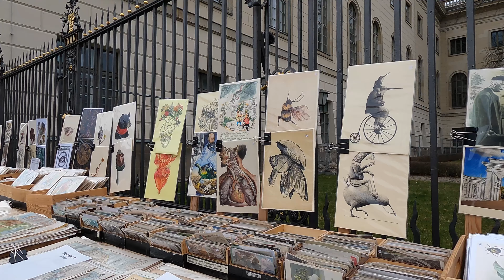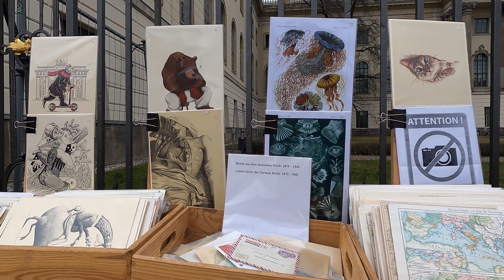Walk in Berlin. Free Walking Tour in Berlin. Tours in Berlin in English. Berlin, City Tour.